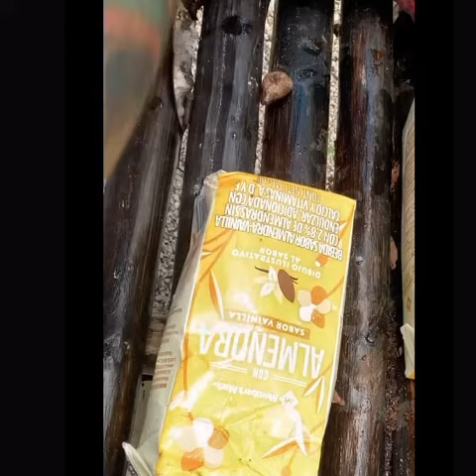Germinando en botes tetra pak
El día de hoy vamos a aprovechar un par de botes tetra pak reciclados para germinar 🌱